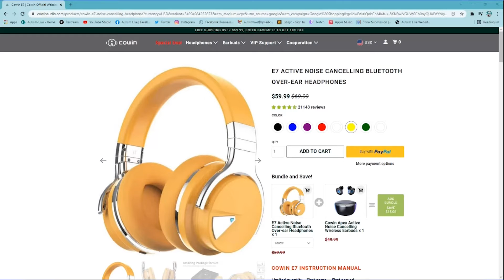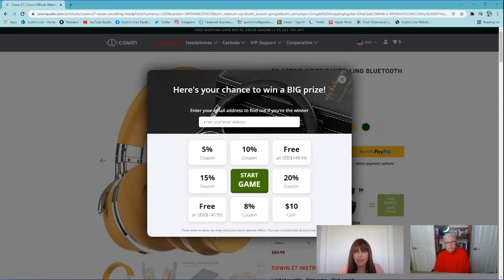Therapist Recommendation Award Winner Review - Adult: Noise Canceling Headphones by Cowin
In this segment, Shannon and Dr. Doreen review Adult Noise Canceling Headphones by Cowin  because they won the Therapist Recommendation award in the Adult category of the 2021 Autism Live gift and Toy guide! Check it out!